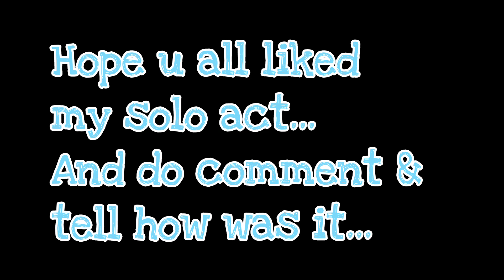Types of students during online lectures..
So this is my first self solo act. . Hope u all like it.. And do LSS without fail..
To get my daily video updates..
THANKYOU